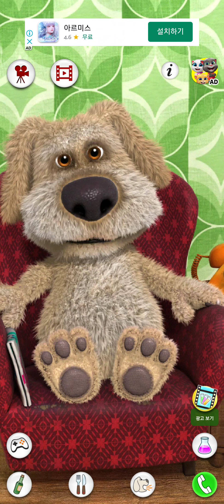마이야히 토킹톰 안젤라 행크 진저 벤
Ozonetvuk Dragostea din tei